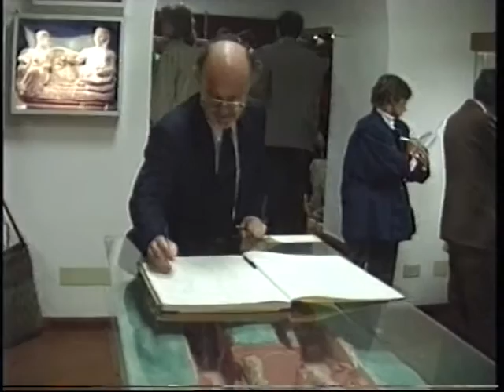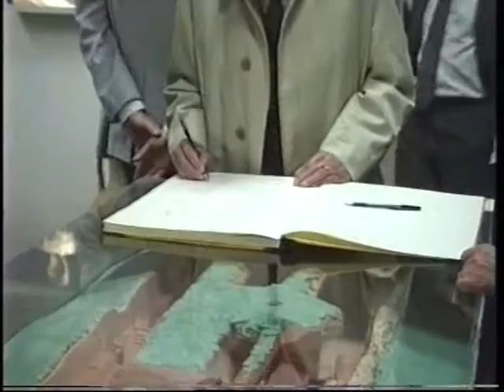1989 convegno studi etruschi pallottino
convegno studi etruschi sala Garboli e visita sede sociale Associazione Geoarcheologica